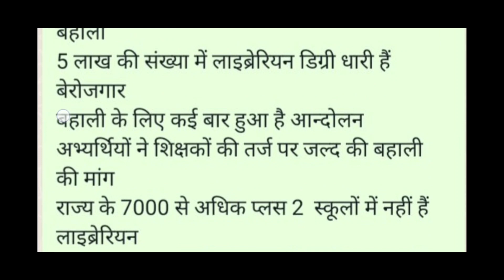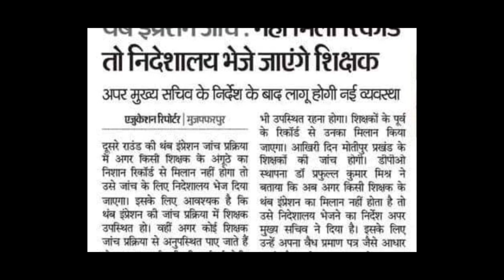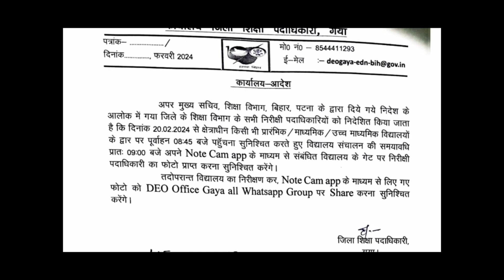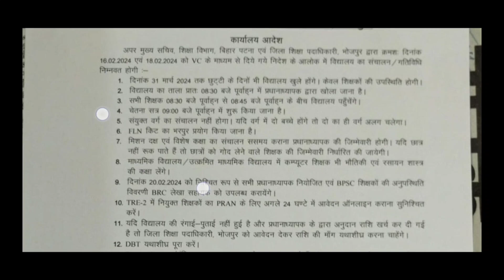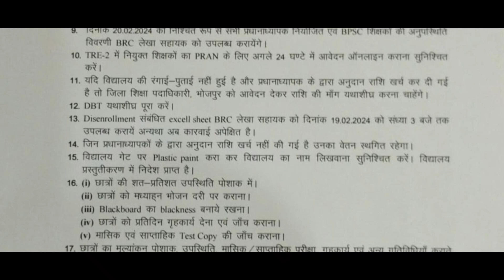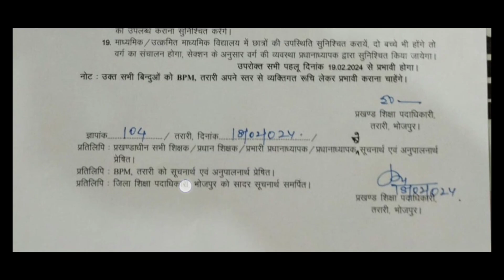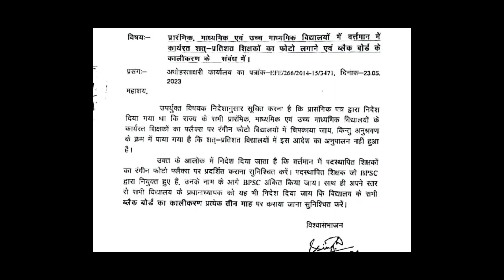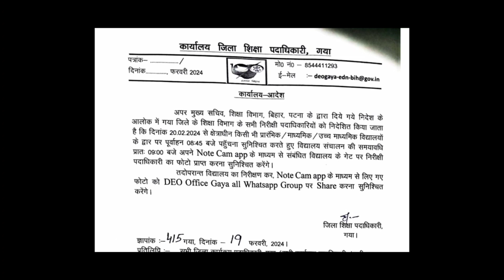Bpsc teacher tre 3 vacancy details, bihar librarian vacancy,ctet certificate, ctet result news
Bpsc tre 3 vacancy details, bihar librarian vacancy update,librarian vacancy kab aayegi, bpsc teacher tre 3 prt, tgt & pgt vacancy, ctet result update, ctet marksheet kab se  milega, ctet certificate kaise milega, bpsc teacher latest news, bpsc teacher tre 3 exam update 2024, online education hub, ctet result news,

BPSC TRE 3.0 बड़ी खबर 30 हजार पद पर भर्ती ऑफिसिल नोटिस जारी | BPSC PRT, TGT, PGT इतने पदों पर भर्ती